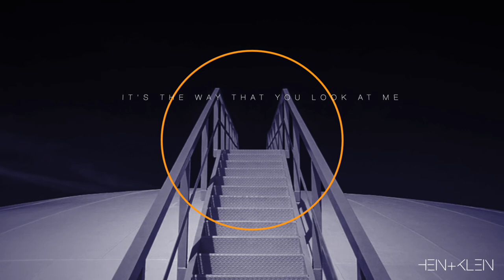HEIN+KLEIN feat.Thomas Kessler - Right [Official Video Full HD]